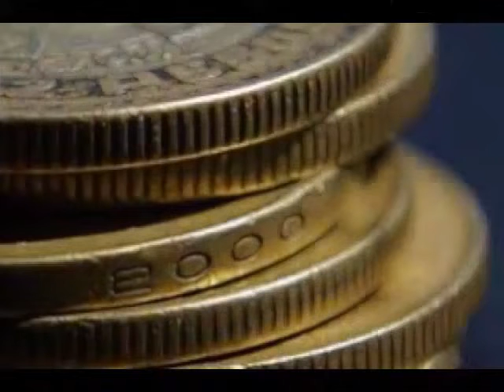Este viernes el peso mexicano acumuló 14 sesiones seguidas de depreciación...